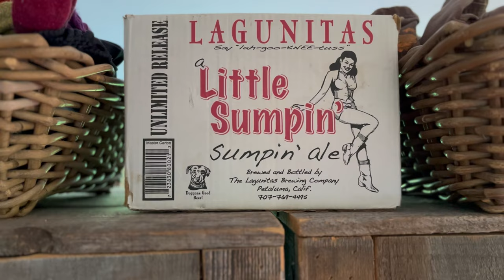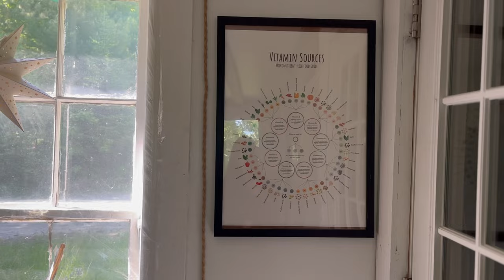ASMR | Our Honeymoon Airbnb Tour 🏠🍯🌚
a lil tour of the 2 airbnbs we stayed at during our honeymoon :) i hope you've been doing well!

thanks for chillin with me :D

see ya around, lil bean